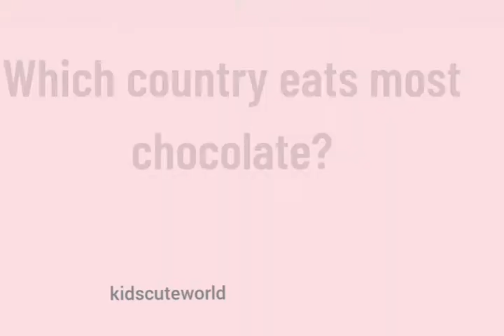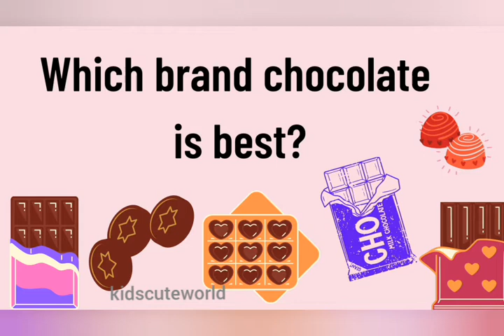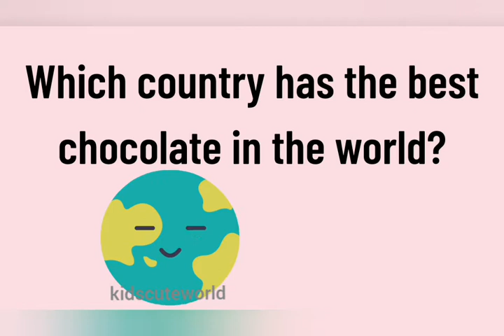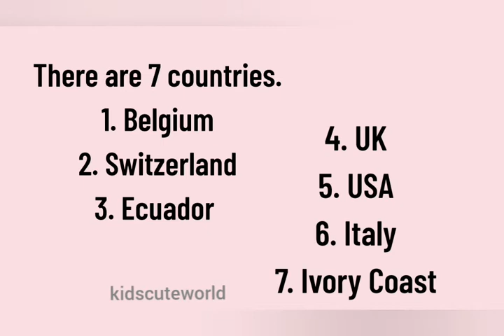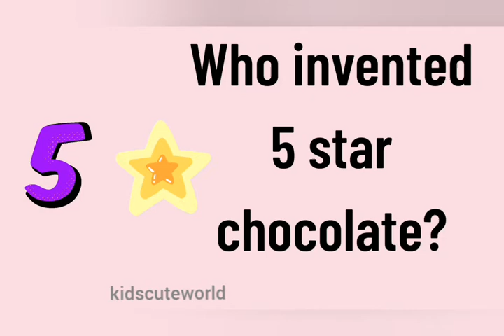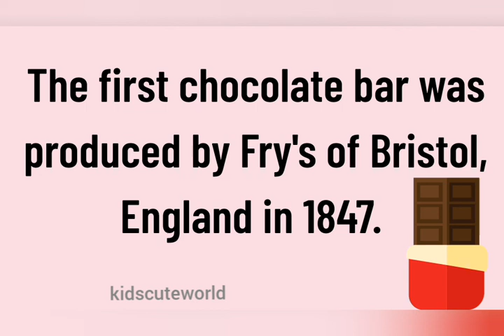Chocolates | The chocolate story | kidscuteworld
Truth of Chocolates | The chocolate story | kidscuteworld

Everyone loves chocolates very much. Likewise, everyone need to know the history of chocolates.This video is quite sweet..

Really you will enjoy the sweetness of the video.